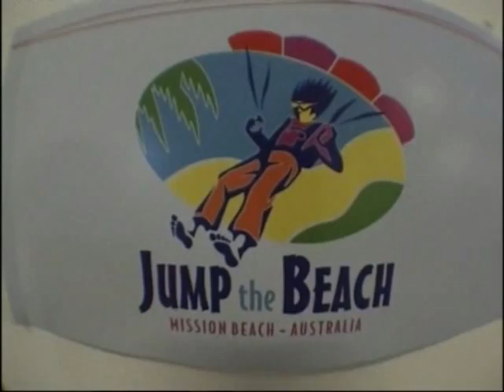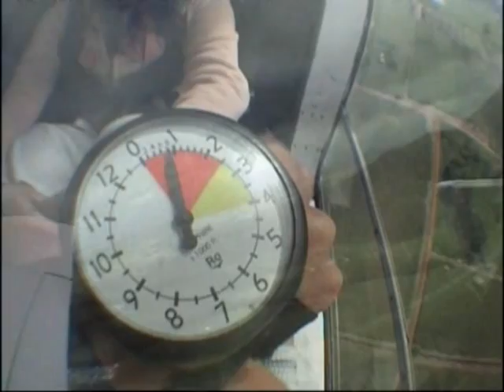Skydiving Mission Beach QLD Australia 2006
My first flight with an unequal number between landings and takeoffs.

Skydiving from 14000ft (4200m) with 1 minute free fall.

Aircraft PAC Cresco 750 VH-XMN